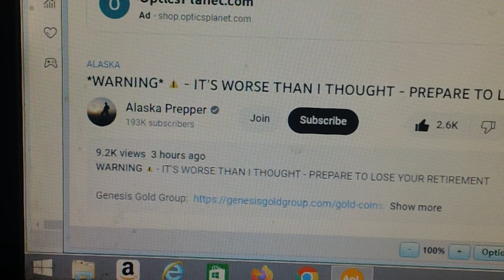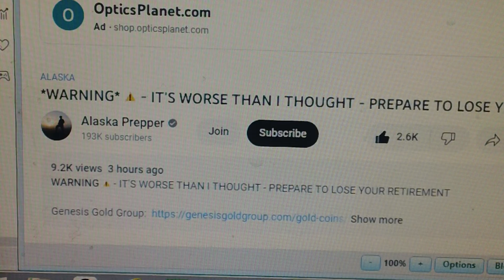There goes your nest egg